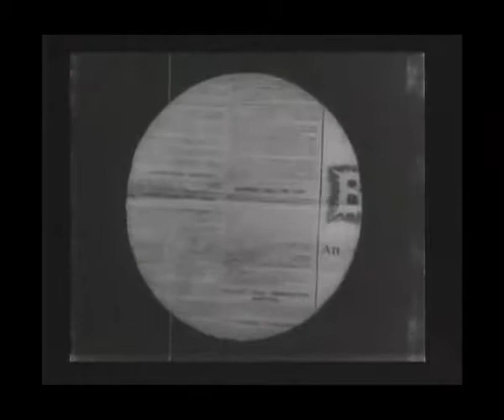"Grandma's Reading Glass" (1900) di George Albert Smith - G.A.S. Films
Primo film nella storia del cinema ad utilizzare una inquadratura soggettiva, realizzato nel 1900 dal pioniere del cinema inglese George Albert Smith. Il soggetto dell'ultima soggettiva è proprio un gatto.